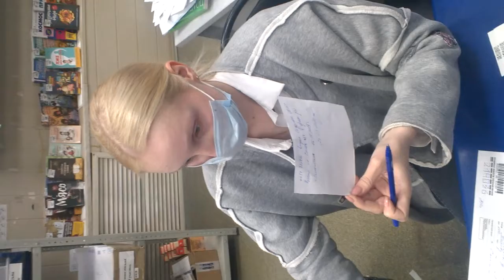27.03.2020 Russian Federation city of Smolensk street. p. Alekseeva d. 16 OPS 214036 Russian Post.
The arbitrariness of the Deputy chief of OPS No. 36 of Smolensk, Anastasia Chikhunova, who lies about the client directly to the eyes and gives out the imaginary for the real, obviously can be assumed to be a simulation of not understanding due to possible involvement in the illegal distribution of false information on the order and other ordered actions by law enforcement agencies, especially by the courts.

As it turned out later, he works for the judicial mafia, which protects the drug mafia in Russia, including Kunitsyn A. Yu.